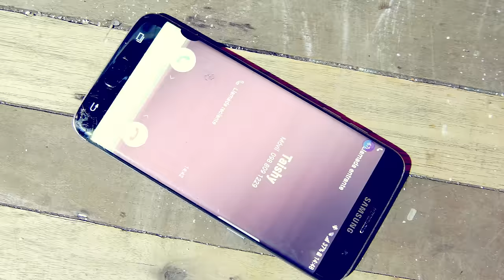JOSE MANUEL GUACHO ((KUYAKUKPI SAKIRKANKI)) EXITOS 2018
ARTISTA:JOSE MANUEL GUACHO
TEMA:KUYAKUKPI SAKIRKANKI
ARREGLOS :REVELACION RECORD´S
DIR:DISCOMANIA PRO